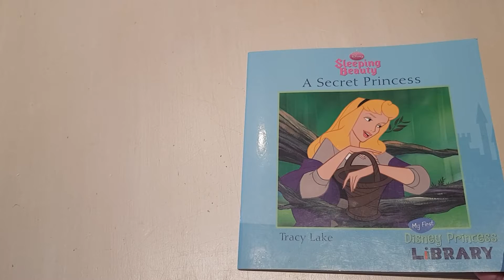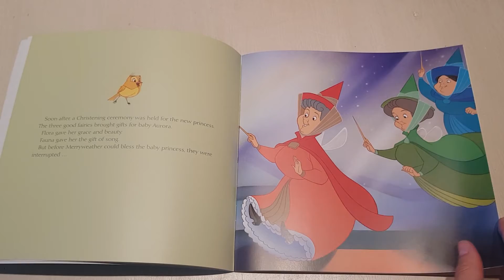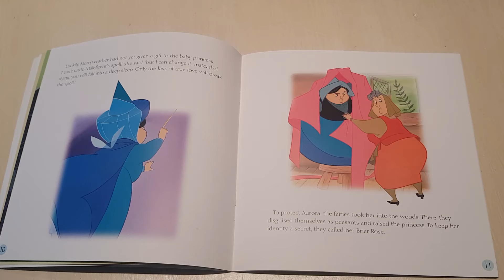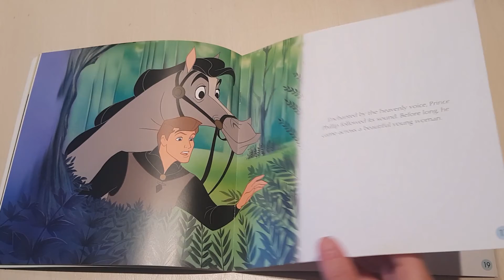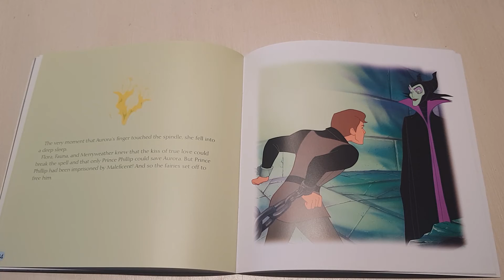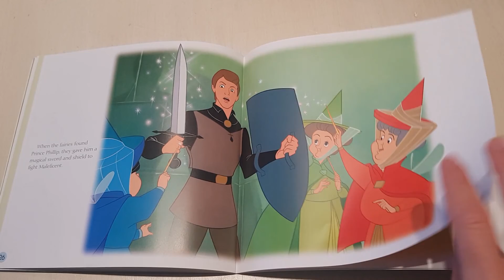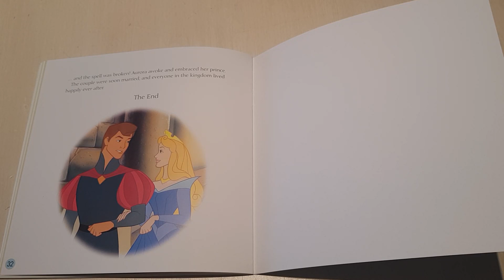Bed time story - Sleeping Beauty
A Sleeping Princess